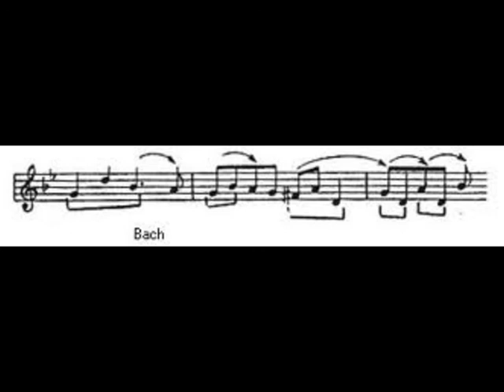LA CONGIUNZIONE di Ornella Pennacchioni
Monologo